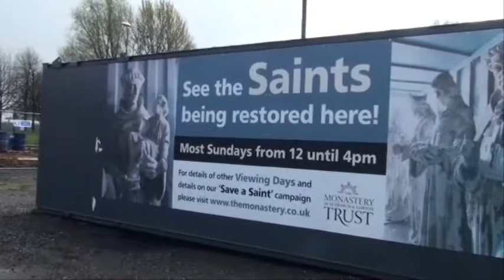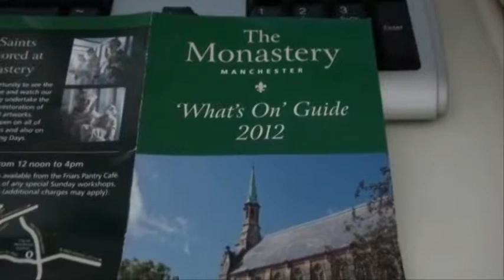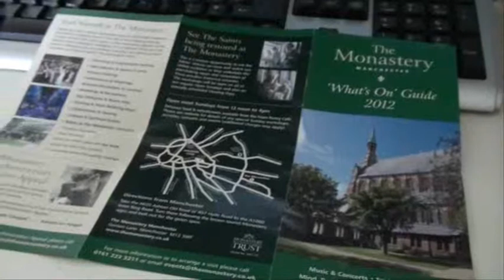Gorton Monastery.wmv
Gorton Monastery  Manchester